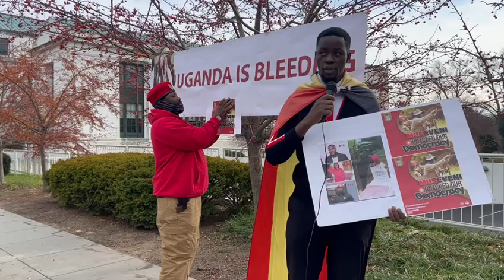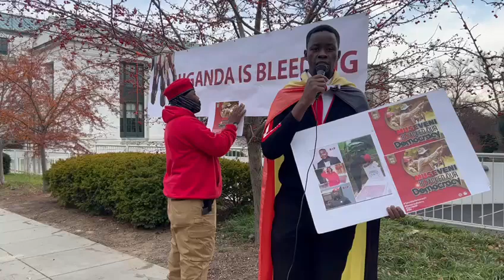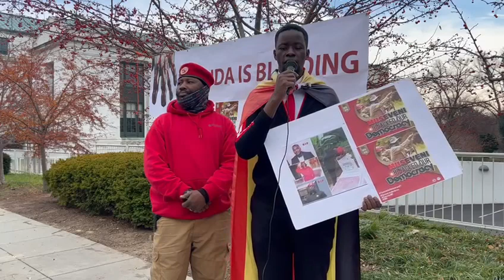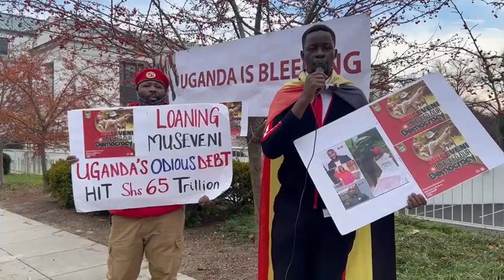December 10, 2021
Uganda Demonstration in Washington, DC on Day 2 of Summit For Democracy